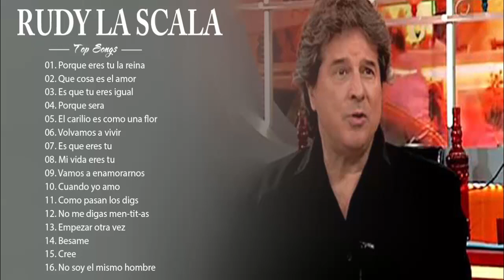Rudy La Scala sus mejores canciones - grandes exitos mix